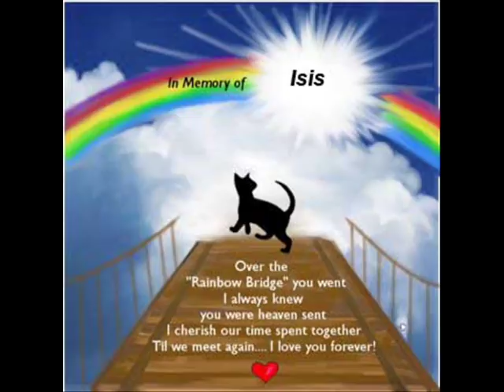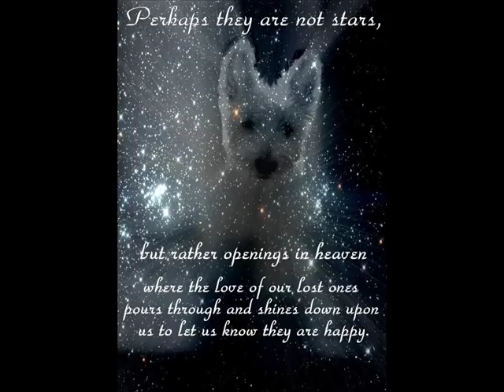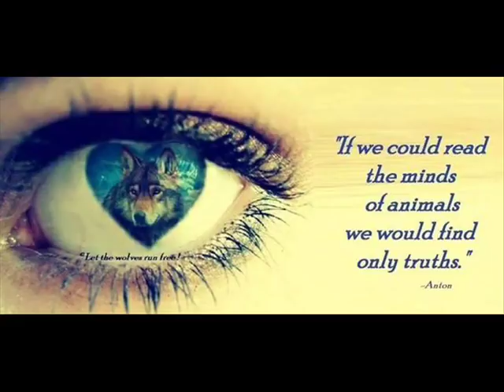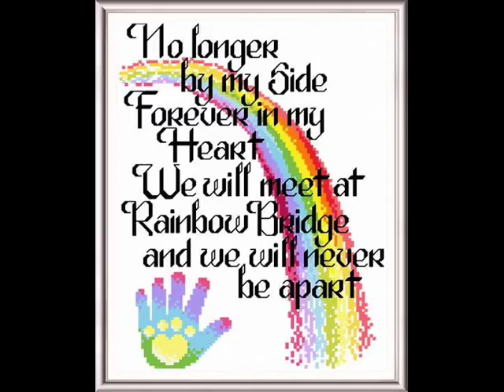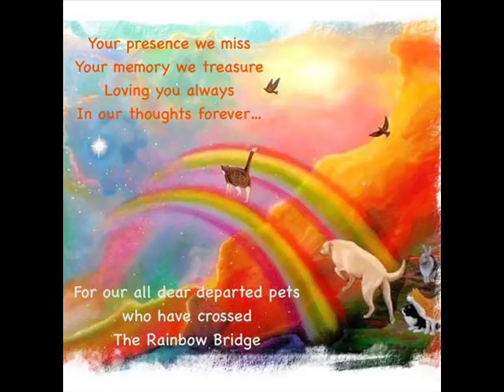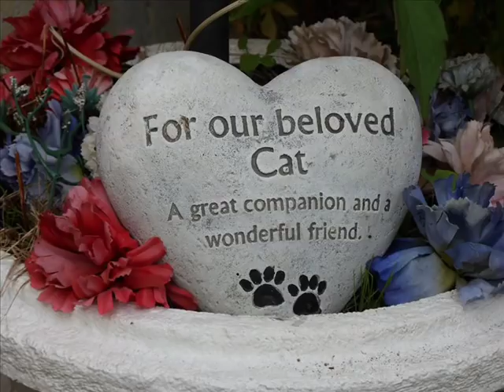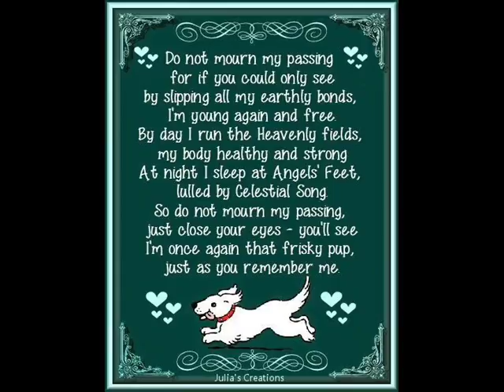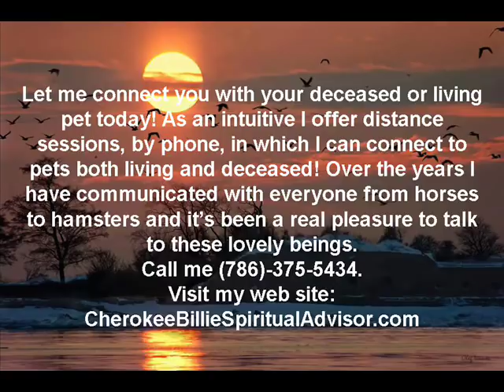How to Cope with the Loss of a Pet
If you’re watching this video it’s obvious, like me, that you have lost a part of your heart with the death of a pet.  I’ve had pets throughout my life.  Each one has been special and I’ve had everything from turtles, dogs, cats, birds, and a even my east.  The relationship between human and animal is special. The loss of a pet is devastating, and many pet owners find the grief associated with the loss of a pet just as or even more challenging than the loss of human loved ones.